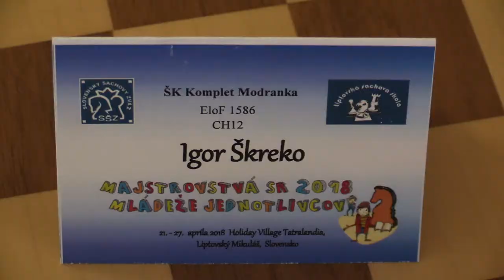CH12 2.7. Karol Paluska - Igor Škreko 1/2:1/2